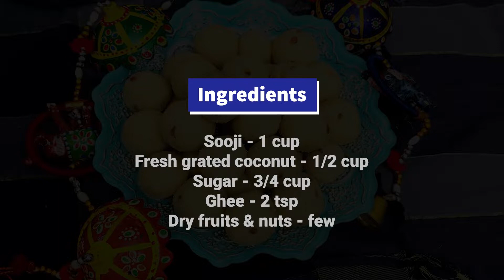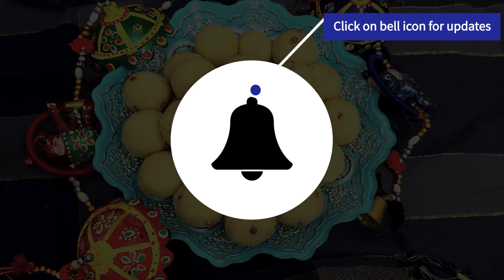Rava Laddu | Rava Laddoo | sooji Laddoo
Rava Laddu/Rava Laddoo - A traditional and delicious laddu make your mouth water. Very easy and can be prepared in just 15 mins with only 4 ingredients..